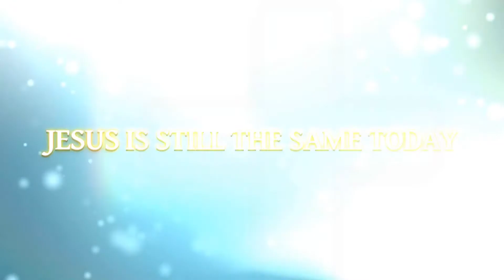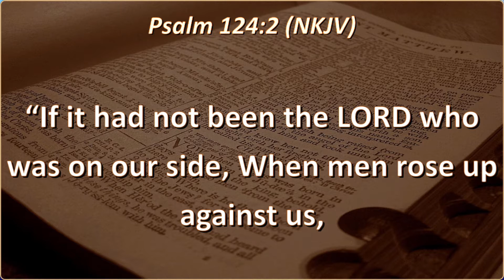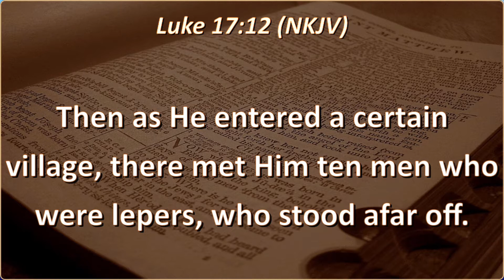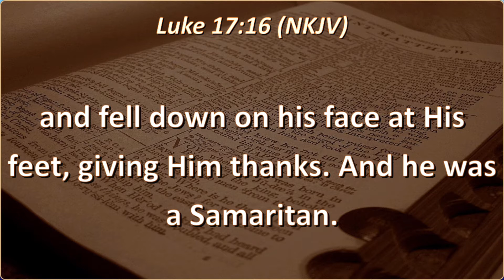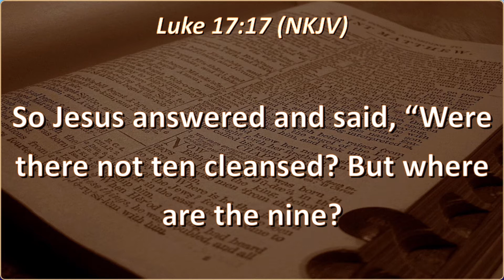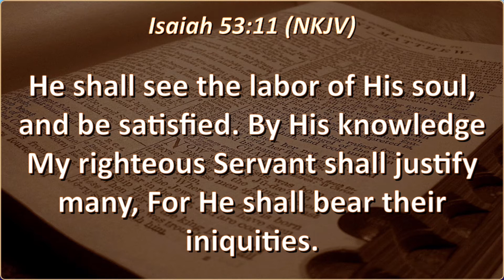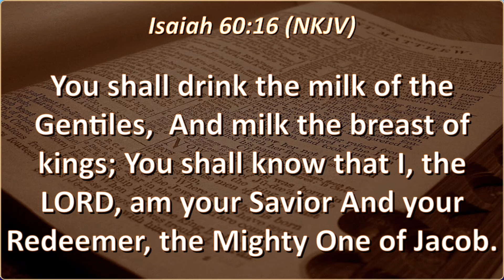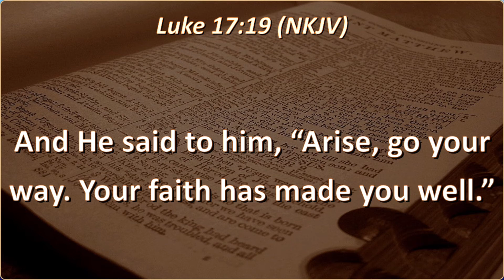THANKING GOD - Bishop Simon Iheanacho - 07 July 2020